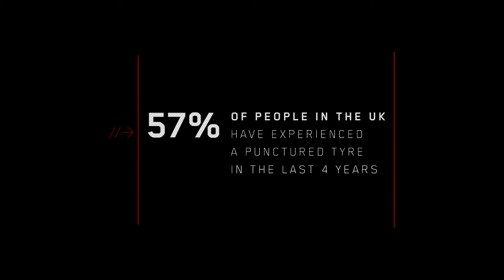Anatomy of the puncture (UK)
57% of people in the UK have experienced a punctured tyre in the last 4 years...